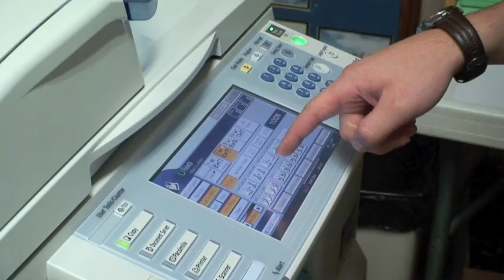The Cubical ep-2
The Cubical ep-1